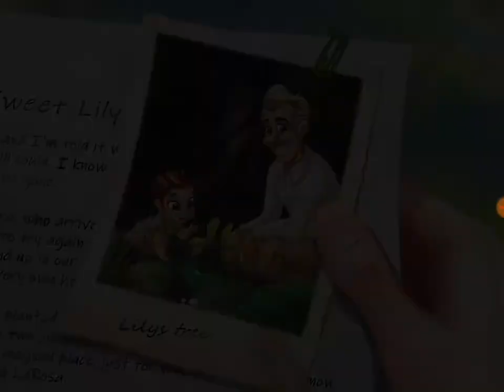Lily's Garden Ep. 130 (Taking our time and reading a last letter from Uncle Arthur...)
-Antici. pation.
-Magical rock fairies strike again!
-Lily is having an emotional experience with these frogs looking on (they're actually called Desert Rain Frogs!)